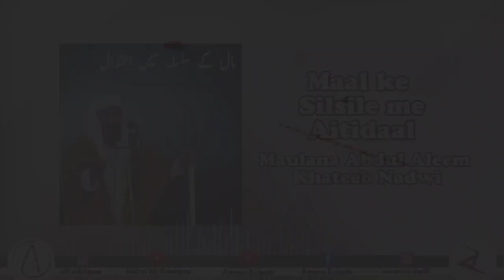Maal ke silsile me aetidal | Jumma Bayan | Maulana Abdul Aleem Khateeb Nadwi | Jamay Masjid, Bhatkal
Maal ke silsile me aitidaal

Bhatkal Jumma Bayan
Jumaa Bayan Moulana Abdul Aleem Khateeb Nadwi Jamia Masjid Bhatkal

🌙 17/12/1441
📅 7/8/2020

Audio;

Arabic Khutbah;

Jumma Bayaan

Maal ke silsilay me aetidal | Moulana Abdul Aleem Khateeb Nadvi

مال کے سلسلہ میں اعتدال
اسراف
جمعہ بیان
 جامع مسجد بھٹکل
مولابا عبدالعلیم خطیب ندوی